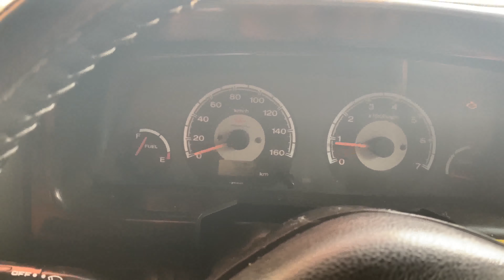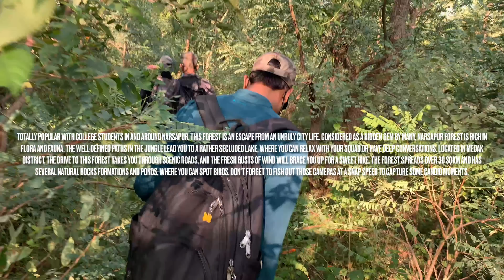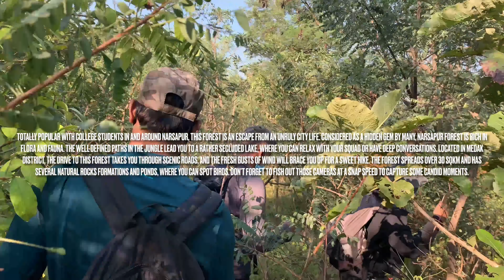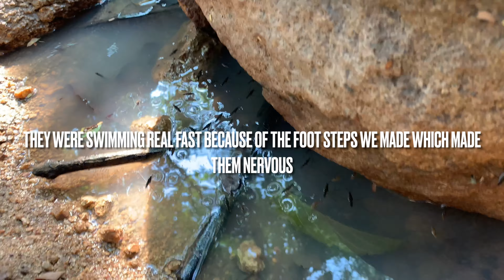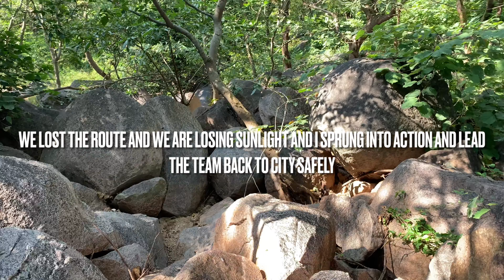Narsapur Forest Trek | Official Video | Insane Wanderers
Narsapur Forest: One of the best green forests we have around Hyderabad rich with Greenery and streams. The trek takes you through beautiful green forest, lakes and a stream. We get to walk in the stream which leads us into a big lake.Along the path one gets to see beautiful Flora Fauna which is a delight.

Narsapur Forest is one of the best green forests we have around Hyderabad rich with Greenery and Stream’s. 50kms from Hyderabad towards Medak will take us into this forest.

The trek takes you through beautiful green forest, lakes and a stream. We get to walk in the stream which leads us into a big lake. Along the path one gets to see beautiful Flora Fauna which is a delight.

We start the trek from Bonthapally Veerabhadra Swamy Temple, pass through the forest, by the streams into the lake.

Its a thick forest with a variety of plants, trees, birds. If one is lucky we can spot small turtles in monsoons.

Shortcut

The forest range in the Narsapur village of Telangana abounds in greenery, making it perfect for long hikes with a group of friends or team. Say hello to birds and mischievous monkeys when you're here!

What Makes It Awesome

Totally popular with college students in and around Narsapur, this forest is an escape from an unruly city life. Considered as a hidden gem by many, Narsapur Forest is rich in flora and fauna. The well-defined paths in the jungle lead you to a rather secluded lake, where you can relax with your squad or have deep conversations. Located in Medak district, the drive to this forest takes you through scenic roads, and the fresh gusts of wind will brace you up for a sweet hike. The forest spreads over 30 sqkm and has several natural rocks formations and ponds, where you can spot birds. Don't forget to fish out those cameras at a snap speed to capture some candid moments.

As you walk through the thick foliages that form canopies over your head, you'll find different species of butterflies too. While a few locals might say you can get lost in this jungle which was an erstwhile hub for Naxalites, with GPS in place, you can navigate like a pro. So, wear a pair of sturdy shoes and walk into the wild!

You'll find no stalls for food and water around the forest range, so we recommend carrying your own replenishments.